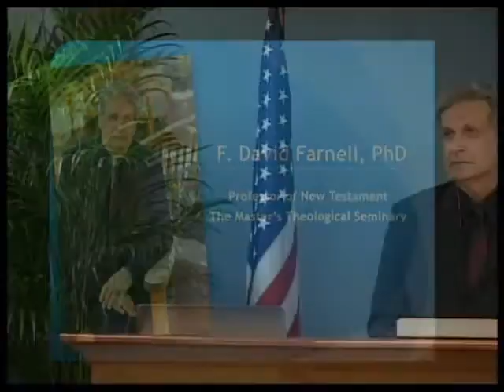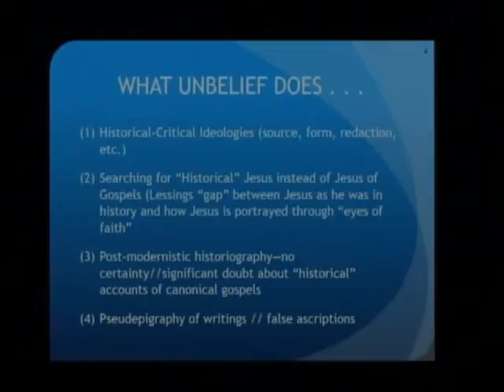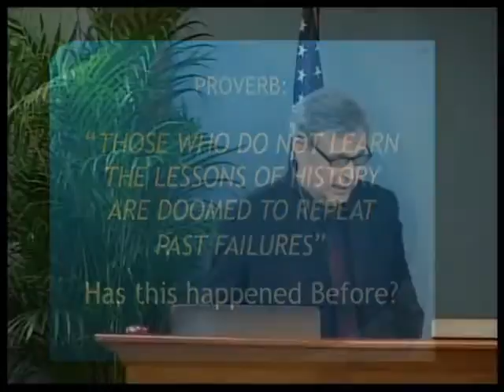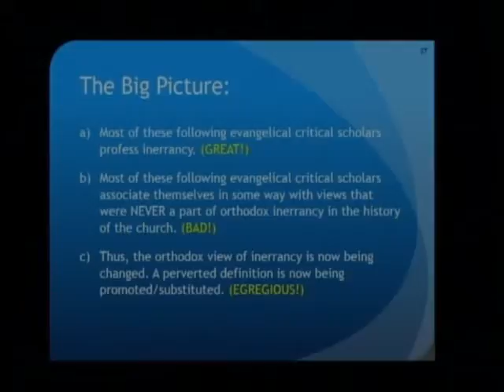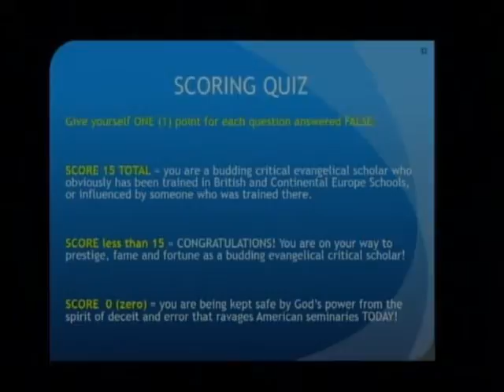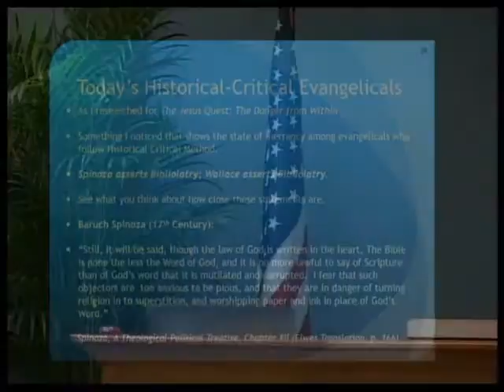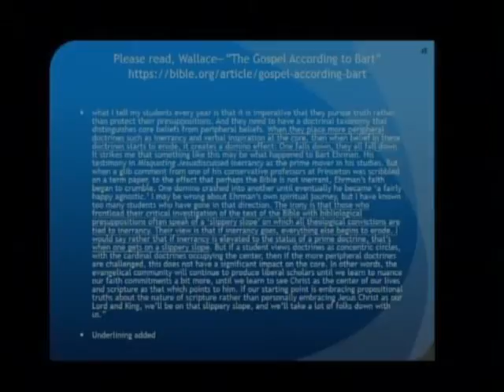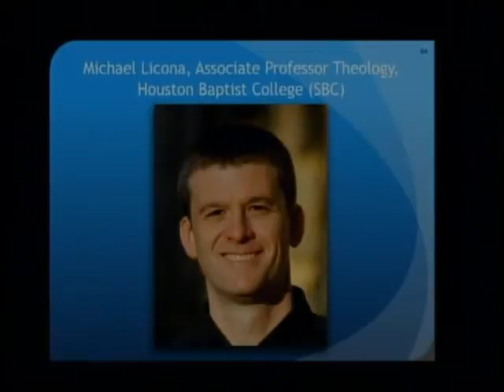04 - 2017 CTS - David Farnell - Current Challenges to Orthodox Inerrancy: Dancing on the Edge-Part 1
David Farnell - Current Challenges to Orthodox Inerrancy: Dancing on the Edge - Part 1
2017 Chafer Theological Seminary Pastor's Conference. March 13, 2017